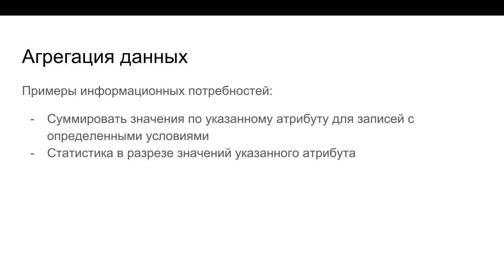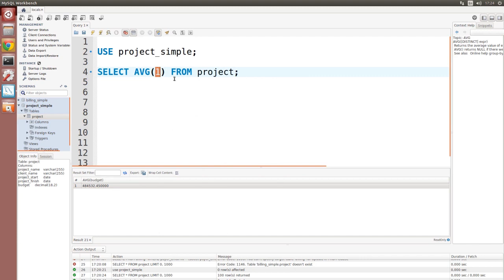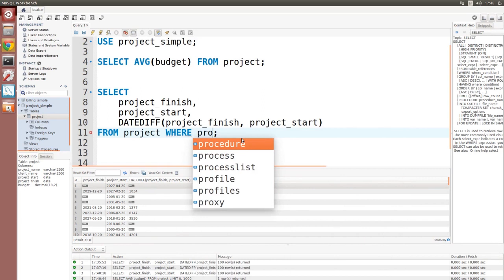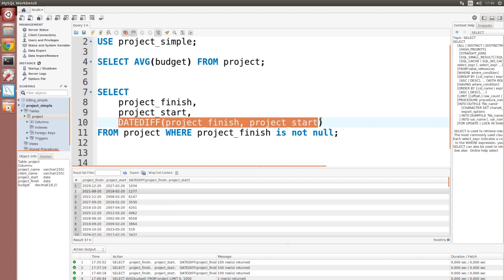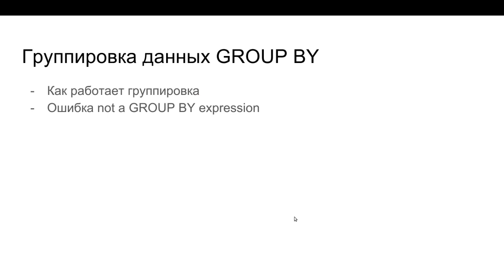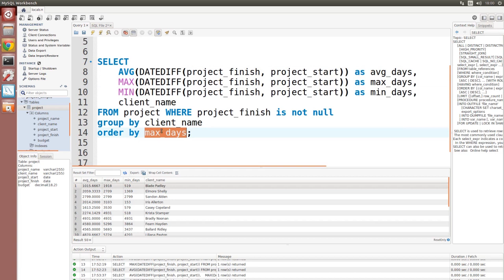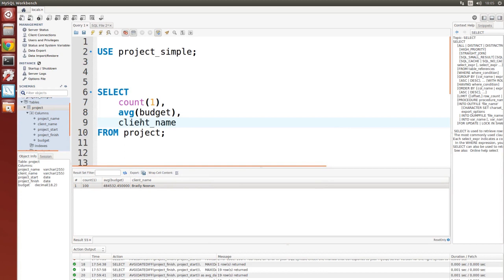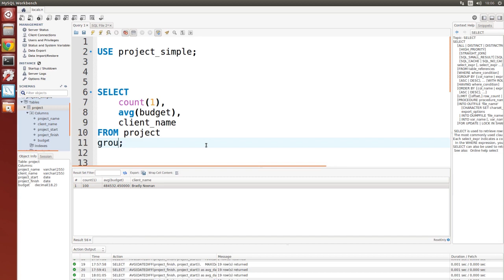Введение в базы данных - 10 урок. Агрегация данных